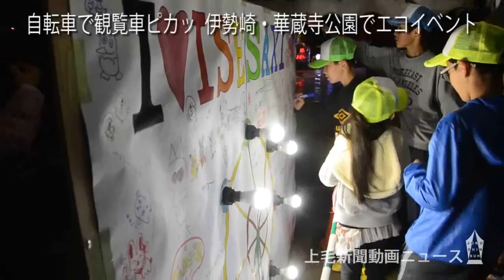自転車で観覧車ピカッ 伊勢崎・華蔵寺公園でエコイベント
伊勢崎市の華蔵寺公園遊園地の大観覧車「ひまわり」を自転車発電でライトアップする「みんなで力を！いせさき発電大作戦！」が４月６日開かれ、ボランティアの家族連れや高校生９０人がエアロバイク型発電機を懸命にこいだ。
　伊勢崎青年会議所（栗原智久理事長）が初開催。高校生が、サクラをモチーフにした電飾のデザイン・製作を担当した。午後６時半、カウントダウンで観覧車の中心に掲げられた電飾が点灯すると、参加者から歓声が上がった。